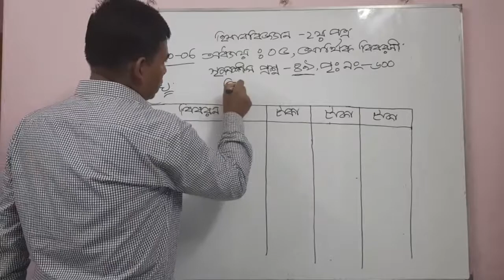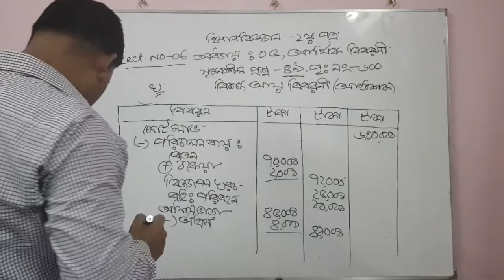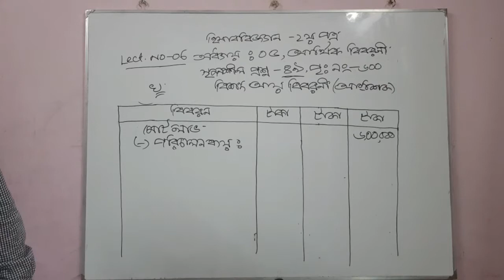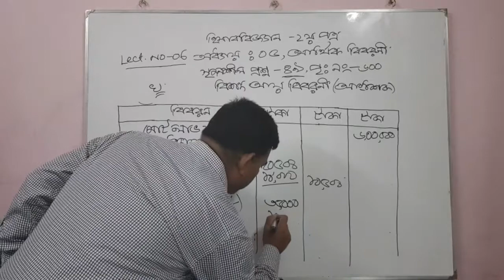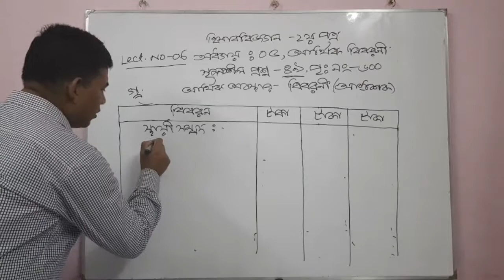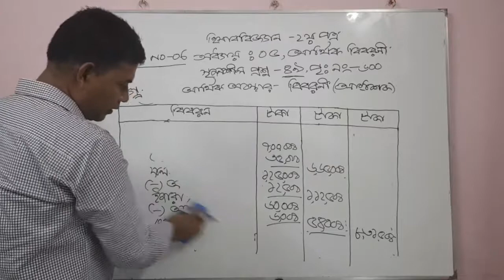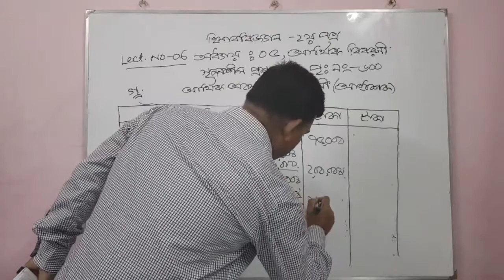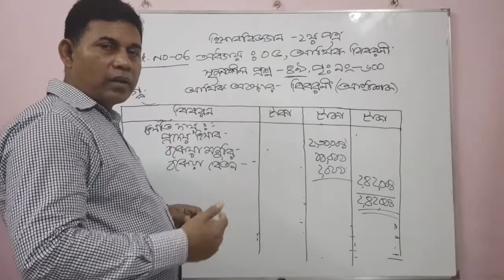Accounting :2nd paper,Chap no:05,Chap name:Financial Statement,Lecture no:06,Teacher name:NI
Class:12,Shift:BM-MS,Syllabus:Pre test.